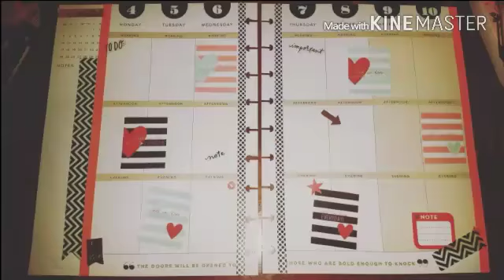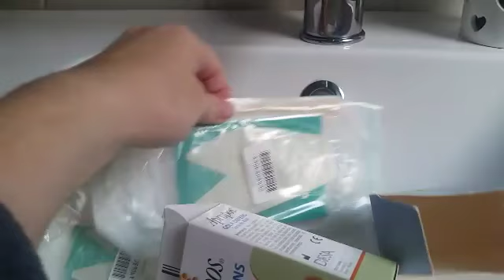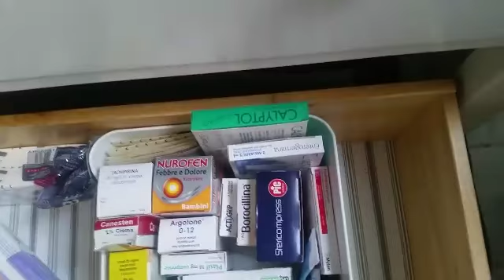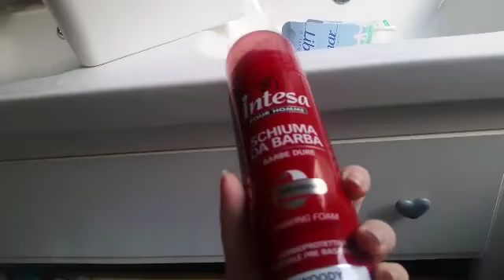Organizzazione:Il mobile del bagno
Decluttering e organizzazione sono da sempre una delle cose che più mi piace fare...se vuoi saperne di più o chiedermi consiglio puoi trovarmi su